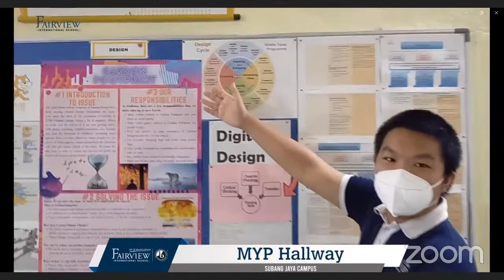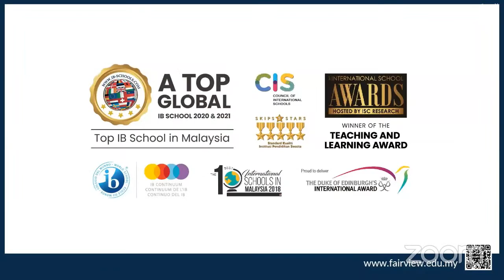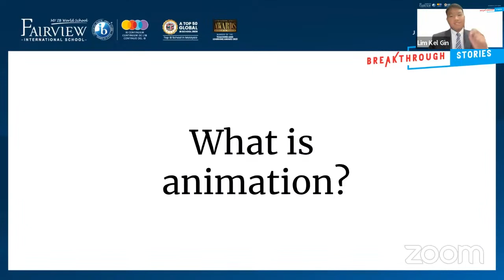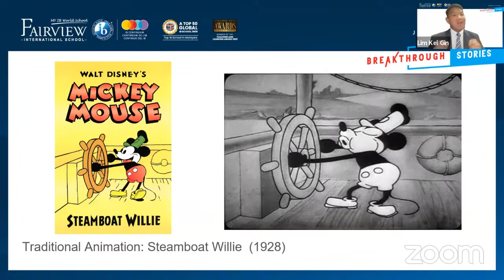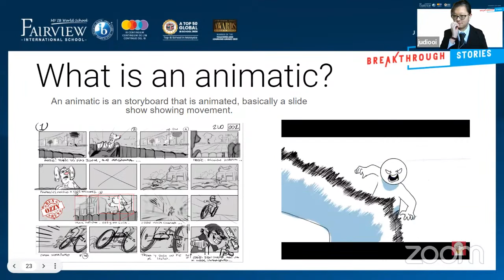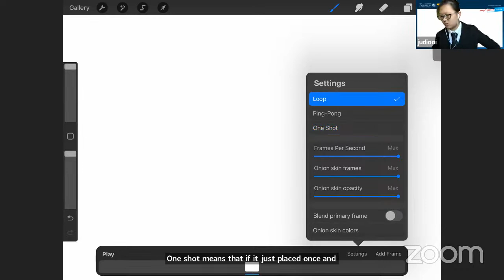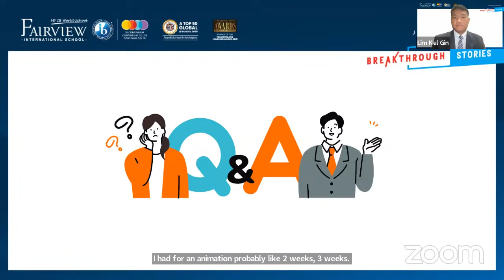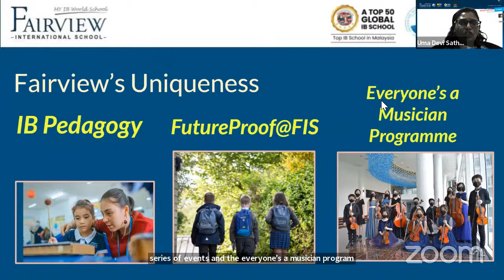Breakthrough Talk: Animation 101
Do you like watching cartoons? Do you like Disney’s 3D animations? Do you indulge in Japanese anime? Have you ever thought of making your own animation? If you have, then you’re in luck!

On Friday the 24th of March, 2023, Lim Kel Gin and Ooi Ju Di, two talented students from Fairview International School will share with you everything you need to know about animation through the use of Fairview’s Breakthrough Talk Platform. The talk covers topics regarding the history of animation, the skills and materials needed to make an animation, and a LIVE DEMO on how to make an animatic!